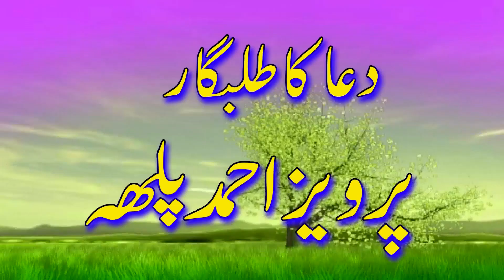وکیل احمد فاروقی نیو نعت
سيرت سرتاج الانباء ﷺ ڪانفرنس
بمقام: فاروق حيدر مسجد ڳوٺ ھوت خان جلباڻي نزد هالاڻي
 بتاريخ: 15 نومبر 2020
ريڪاڊنگ & ايڊيٽنگ پرويز احمد پلھ